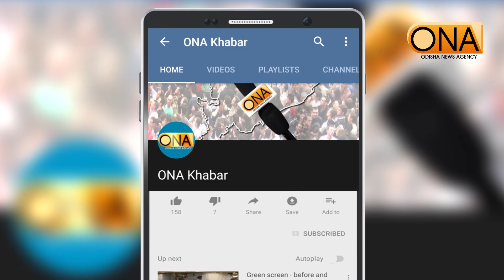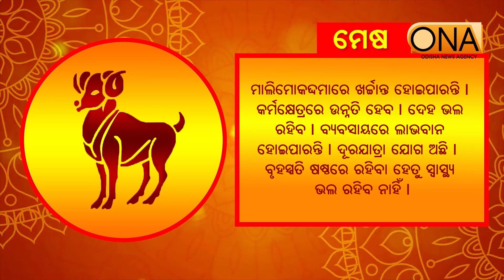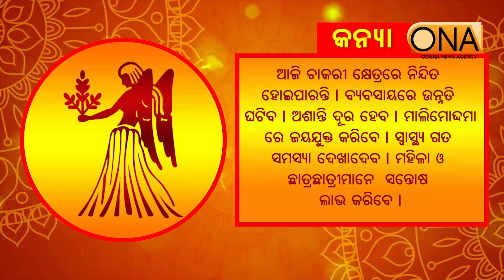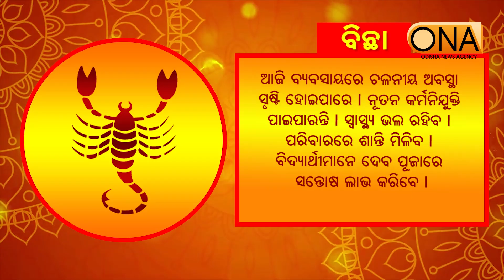Today's Horoscope || 24th October 2024 || ONA KHABAR